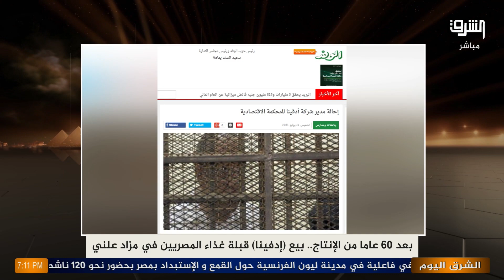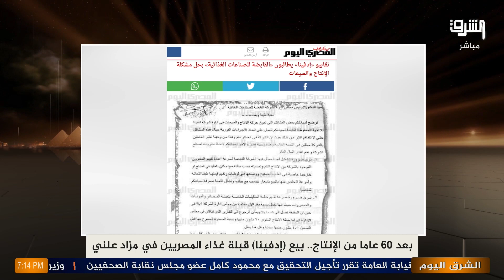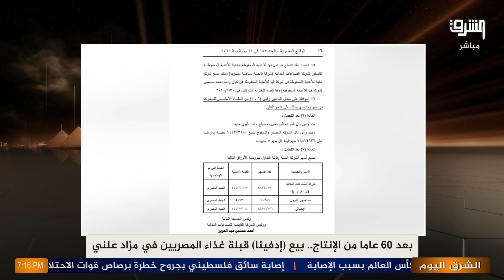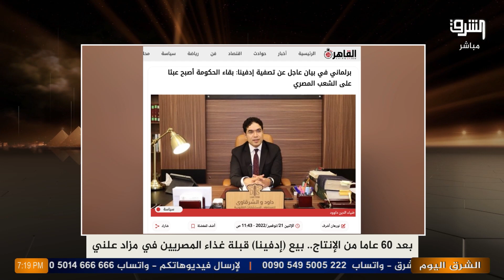بيع شركة إدفينا قبلة طعام الفقراء في المزاد العلني بعد ٦٠ سنة من الإنتاج